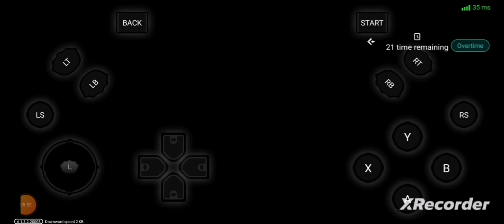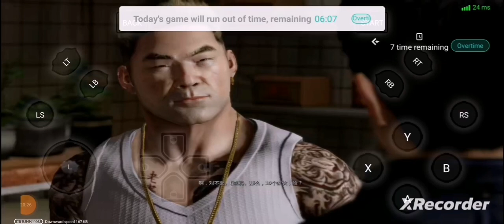Starparks - gaming | Sleeping dog